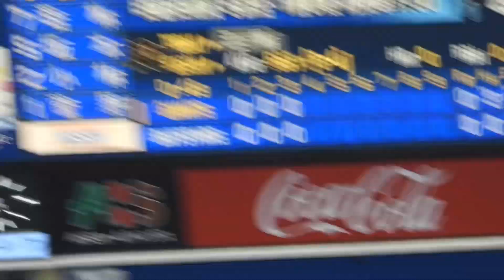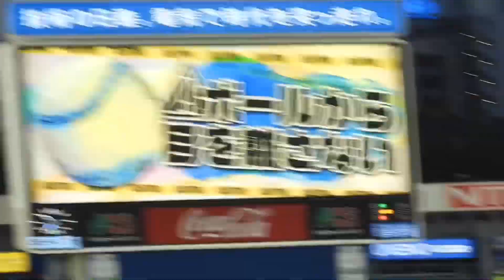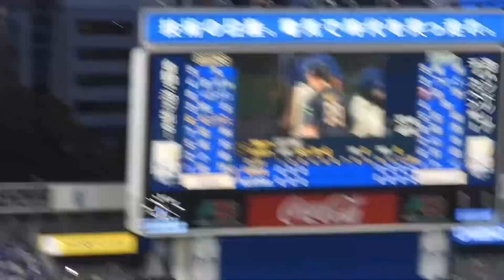岡本和真がオールスター明けでも素晴らしいヒッティング炸裂！巨人首位独走で敵地を圧倒する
巨人対横浜DeNAベイスターズ
2024/7/28(日)ハイライト
岡本和真がオールスター明けでも素晴らしいヒッティング炸裂！
巨人首位独走で敵地を圧倒する。
横浜スタジアムにて撮影。